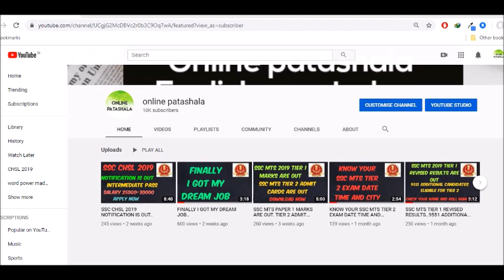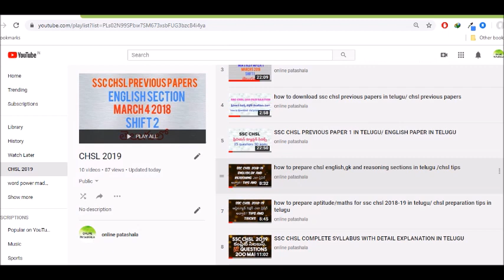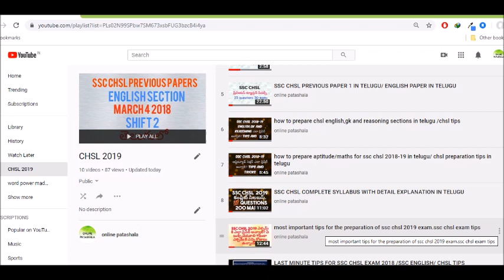SSC CGL AND CHSL 2019 PREPARATION TIPS / COMPLETE SYLLABUS DETAILS